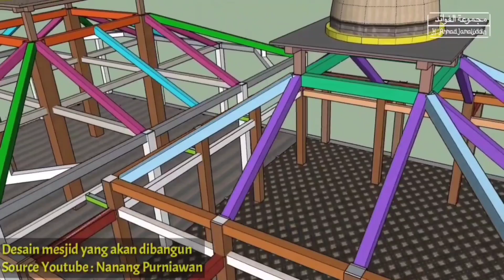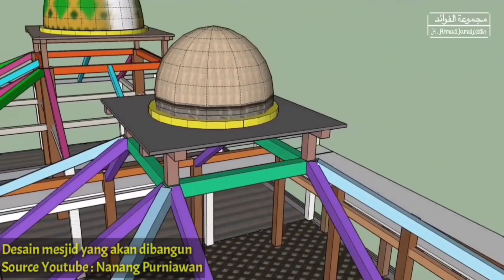#105 KEAGUNGAN MEMPERINGATI MAULID NABI MUHAMMAD SAW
VIDEO ISTIMEWA

* Khasiat Agung Sholawat Jibril ,lengkap dg tawassul,  doa dan Sanad guru. Juga cara pemesanan buku MAJMUATUL FAWAAID  👇

NB

1.Kami para santri PP Salaf DARUSSALAM - Banyusari  - Malausma - Majalengka - Jabar

  - semoga menjadi kebaikan dunia dan akhirat.

2. Bila ada yg mau berinfaq ( shodaqoh jariyah ) utk pembangunan dan pengembangan pesantren kami , bisa dikirim ke Bank  BRI , no rekening :

an : Pondok pesantren DARUSSALAM.

Semoga menjadi wasilah tercapai segala hajat dan mendapat balasan yg berlipat dunia juga akhirat.

Kami hanya bisa membalas dengan do'a.

3. Kalau ada yg kurang jelas , bisa menghubungi admin , WA  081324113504 ( diketik )

1. Cara Mengamalkan Surat Fatihah untuk Mendapatkan Kekayaan Dunia yang Luar Biasa

2.  ( kumpulan 103 judul video di Channel  MAJMU'ATUL FAWAAID.

5. Sholawat Jibril dan doanya ( kuncinya )

6. DO'A MALAA-IKAT DAN KHASIATNYA

7. AMALAN PELUNAS HUTANG

8. DO'A SURAT AL WAQI'AH  &  CARA RIYADHOH NYA

9. HIZIB BASMALLAH ( KUNCI DOA SETELAH WIRID BISMILLAH )

10. SHOLAWAT FATIH & KHASIATNYA